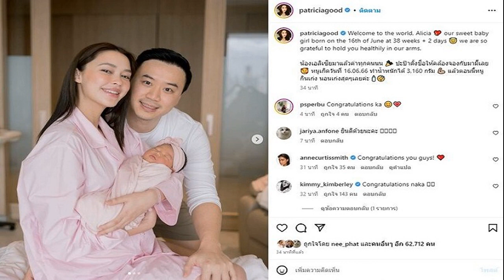ไม่ต้องสืบ สงกรานต์ มายด์ ชัดเจนแล้ว แม้จะไร้รูปคู่ แต่อยู่ที่เดียวกัน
ไม่ต้องสืบ สงกรานต์-มายด์ ชัดเจนแล้ว แม้จะไร้รูปคู่ แต่อยู่ที่เดียวกัน หลังทั้งคู่เช็กอินที่ห้างสรรพสินค้าดัง ขณะไปร่วมอีเวนต์งานหนึ่ง

เป็นอีกคู่ที่ถูกจับตาถึงความสัมพันธ์มาโดยตลอด สำหรับไฮโซหนุ่ม สงกรานต์ เตชะณรงค์ กับดาราสาว มายด์ ณภศศิ แม้ทั้ง 2 คนจะยังไม่เคยออกมาบอก ออกมาพูดถึงความสัมพันธ์ก็ตาม
แต่ที่ผ่านมาเมื่อดูจากภาพที่โพสต์ในไอจีและสถานที่ที่ทั้ง 2 คนไปนั้น ล้วนเป็นสถานที่เดียวกันแทบทั้งสิ้น ไม่ว่าจะเป็นคลินิกและสนามกอล์ฟ จึงเป็นเครื่องตอกย้ำถึงความสัมพันธ์และความสนิทของทั้งหนุ่มสงกรานต์และสาวมายด์

ล่าสุด มายด์ โพสต์ภาพเช็กอินที่ห้างสรรพสินค้าดัง ขณะไปร่วมอีเวนต์งานหนึ่ง เช่นเดียวกับหนุ่มสงกรานต์ ที่โพสต์ภาพในสถานที่เดียวกันและอีเวนต์เดียวกัน แถมยังเขียนแคปชั่นคล้ายกันด้วย
งานนี้ชาวเน็ตจึงแทบไม่ต้องคาดเดาอีกต่อไป ถึงความชัดเจนในความสัมพันธ์ของคู่นี้ระหว่างหนุ่ม สงกรานต์ เตชะณรงค์ กับดาราสาว มายด์ ณภศศิ